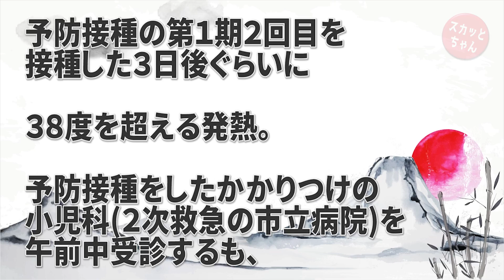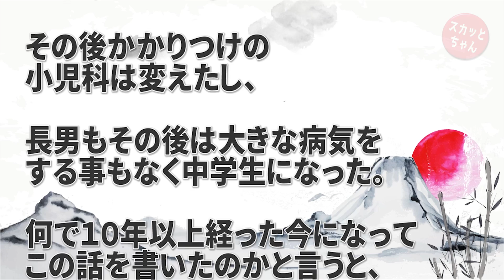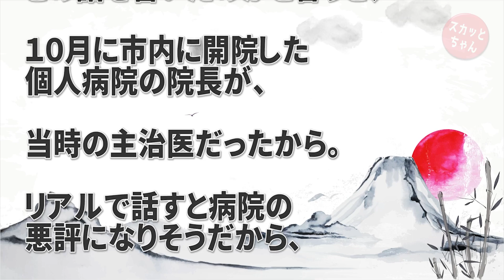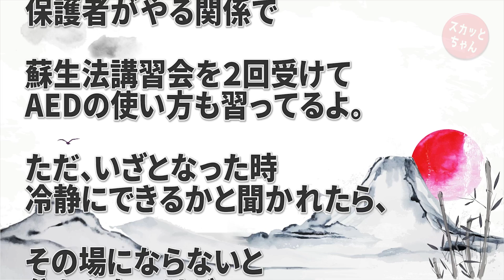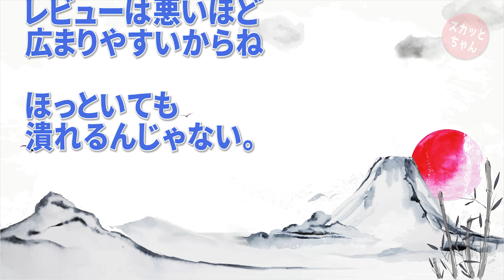3歳の息子が予防接種を受けた数日後に発熱！小児科医「風邪です」と言われ帰宅→その日の夜40℃以上の高熱で熱性痙攣を起こし救急車でまたあの小児科へ行くと、神経を疑う対応をされ…